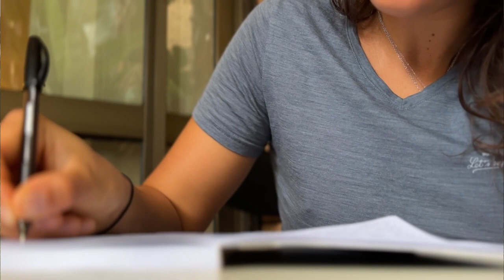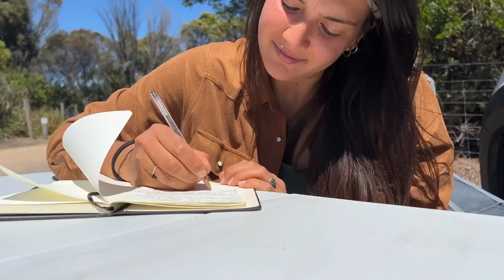PERCHÈ FAI QUELLO CHE FAI - La domanda che fa più paura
Ti è mai sucesso che qualcuno ti chiedesse: ''Perchè fai quello che fai?''
Ti è mai successo di avere la sensazione di aver perso la tua direzione, di non trovare quella forza che ti fa andare avanti ogni giorno o di vederla chiara davanti ai tuoi occhi ma disallineata con la tua vita attuale?

A me è successo ed ho sentito tremare le gambe. Così ho deciso di iniziare un nuovo percorso, una nuova ricerca. Ti racconto l'inizio di questo nuovo capitolo.

Il mio instagram:
/ metavagante

🌍 Non dimenticare di assicurarti per il tuo viaggio!

- Per la Fotografia:
MACCHINA FOTOGRAFICA Sony a6400
OBBIETTIVO Tamron Sony 17-70 2,8

- Per YouTube
MACCHINA FOTOGRAFICA PER VLOG

 • Acoustic Guitar Instrumental Backgrou...

ABAUT ME:
Mi chiamo Giulia e sono una giovane ed energica Content Creator in giro per il mondo.
Condivido storie, racconti ed esperienze di vita che siano d'ispirazione per chi sente il bisogno di rompere gli schemi e vivere fuori dall'ordinario. Lotto per la libertà e condurre un'esistenza piena di emozioni e priva di rimpianti.
Farò di tutto per motivarti a fare lo stesso!